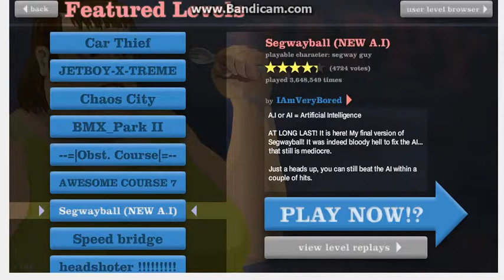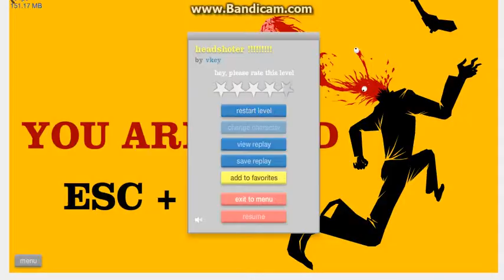Lets Play Happy Wheels - Ep 2: INCEPTION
More Happy Wheels For Your Entertainment!!!